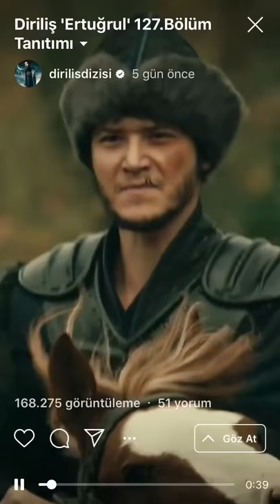Diriliş Ertuğrul 127.bölümün fragmanı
İyi seyirler (alıntıdır)